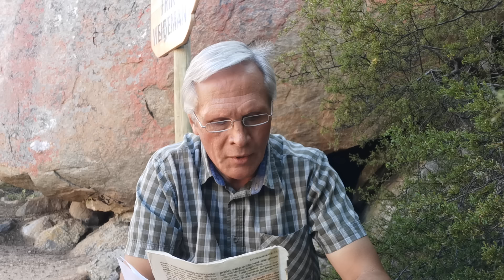Wat Doen Ek Volgende? - Frik Weideman | Menorah Tabernakel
Wat Doen Ek Volgende?